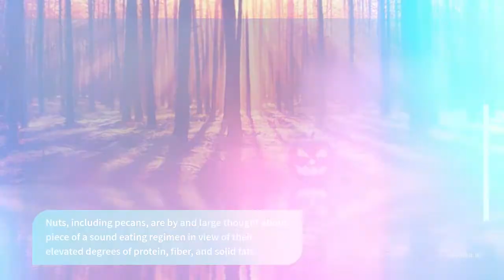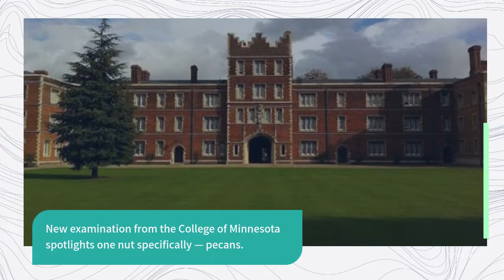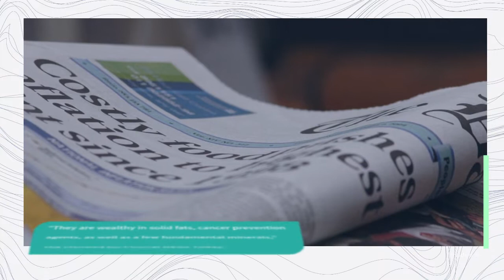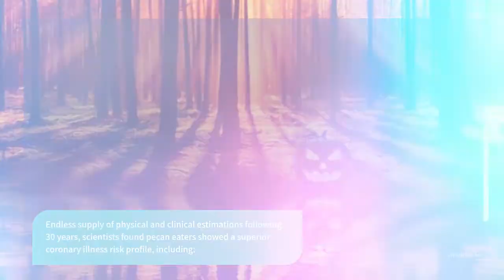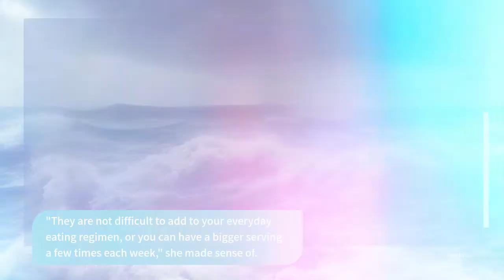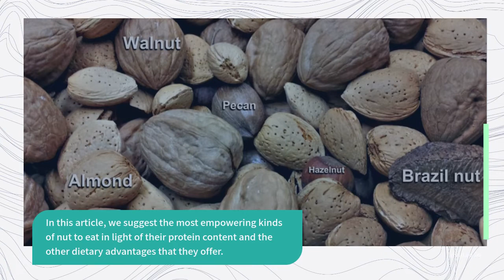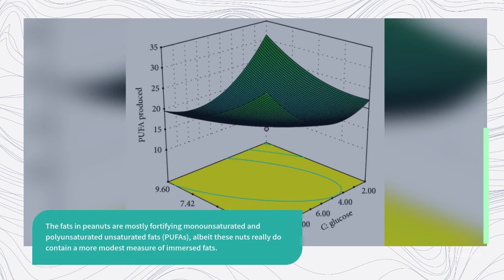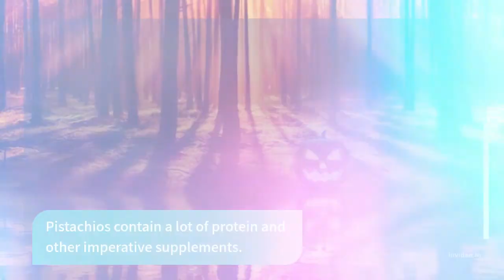nutrition Healthy Living Walnuts linked to improved health, reduced risk of cardiovascular disease